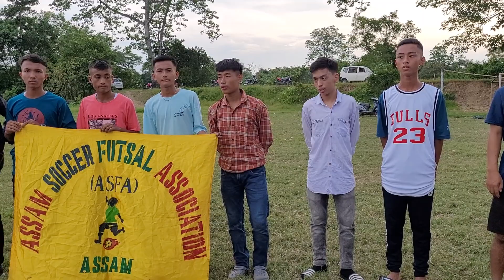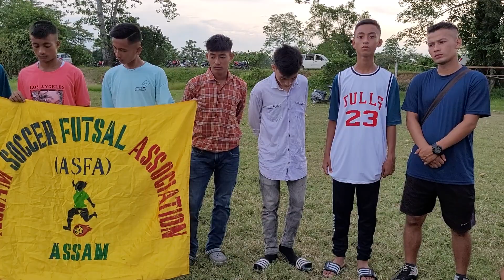14th Sub Junior U17 National Championship, Rajasthan da saruk yagadaba Assam Boys Team lamthakhre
September 28 tagi September 30 faoba chathagadaba 14th Sub Junior U17 National Futsal Championship, Jaypur, Rajasthan da saruk yarugadaba Assam Boys Team Tolenkhun Futsal Playground dagi ngasi lamthare, Team asida Sanaroi 9 amasung Coach ama yaona punna mioi 10 yaokhi.